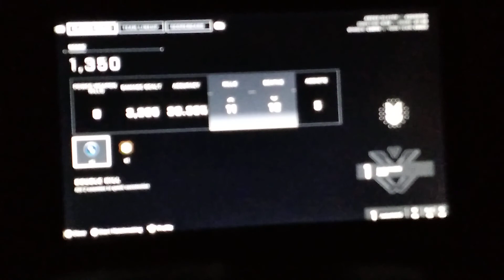Halo Infinite - Team Slayer - Aquarius (XBOX ONE)